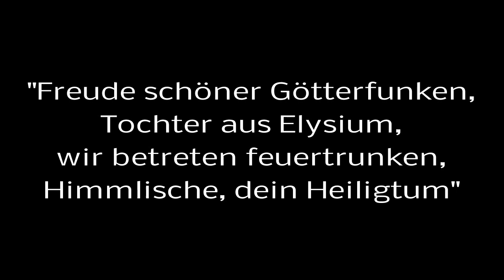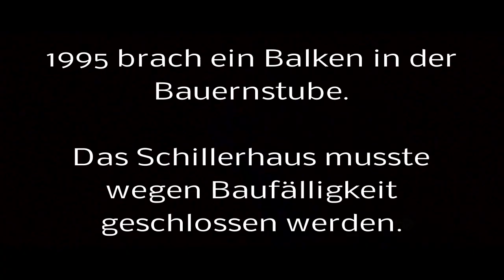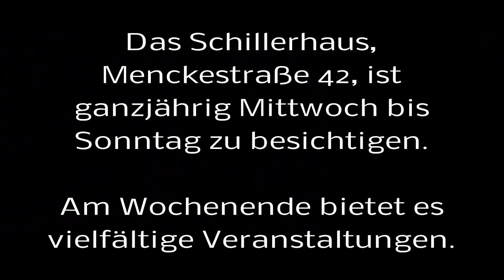Schillerhaus in Leipzig (HD)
Das Schillerhaus in Leipzig ist seit jeher ein Besuchermagnet. Friedrich Schiller residierte 1785 in dem fast 300 Jahre alten Bauernhaus. Museumsleiter Dietmar Schulze spricht im Interview über den Einsatz der Leipziger Bürger und das „Idol Schiller". Mehr zum Schillerhaus